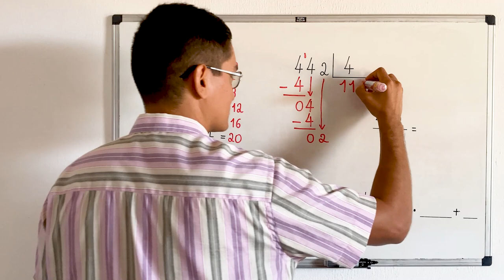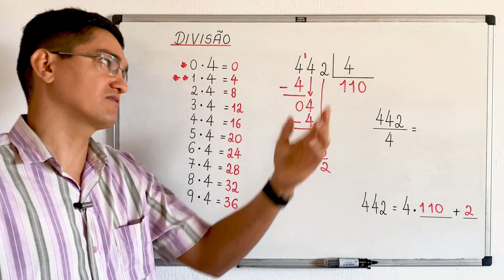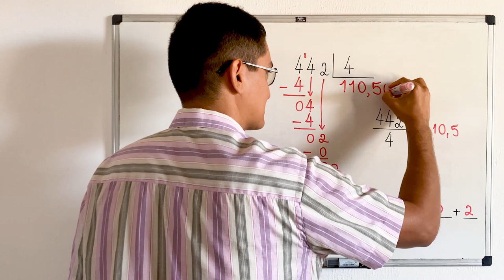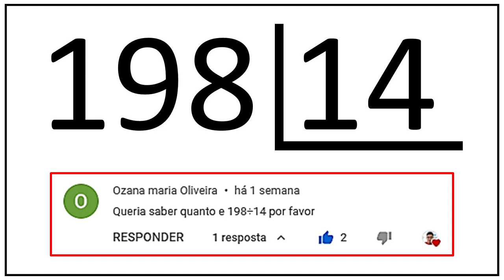DIVISÃO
CÂMERAS

MICROFONES